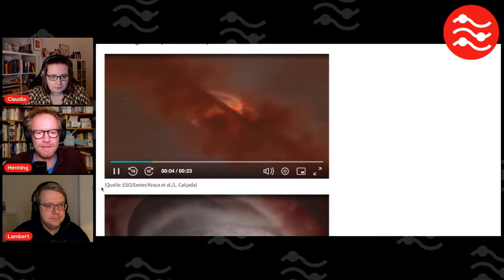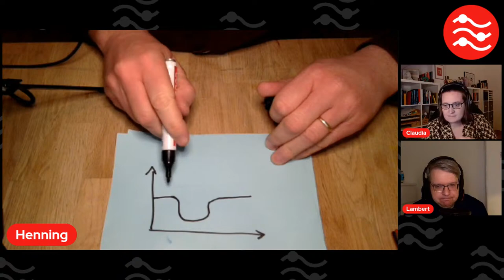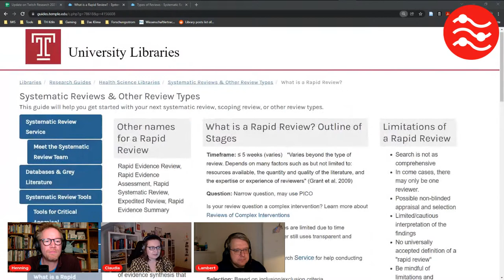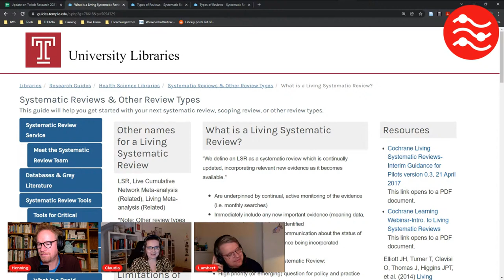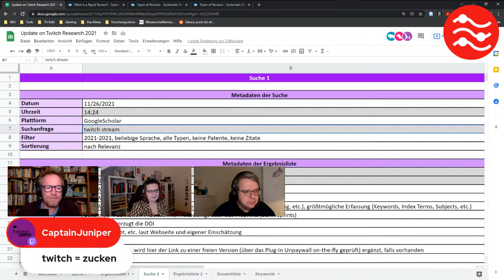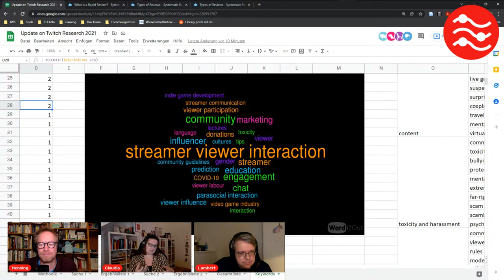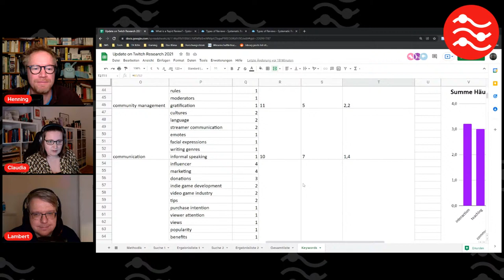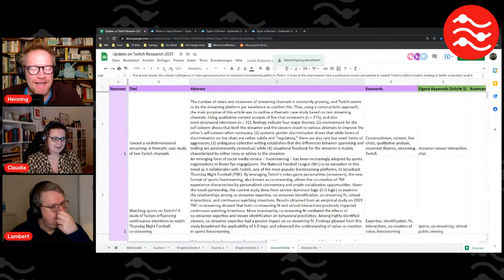Streaming around the Science Tree | Classic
In Folge 28 des Forschungsstroms vom 2. Dezember 2021 drehen sich drei Sterne umeinander und damit sind nicht Lambert, Henning und Claudia gemeint. Außerdem eskaliert Claudia in Sachen Twitch-Forschung, aber seht selbst. science​​ wisskomm​​

0:00 Countdown
0:12 Los geht's
2:43 War was?
17:06 Henning
38:00 Claudia
1:24:02 Wir sehen uns

[0:12] Los geht's

... wie immer mit dem Signature Move, diesmal mit Forschungsbäumen. Außerdem singen Henning und Claudia. Es tut uns (nur ein bisschen) leid.

[2:43] War was?

Es war was! Während Lambert und Claudia auf dem vBIB21 zum Thema "Bibliotheken als Dienstleisterinnen und Labore der Wissenschaftskommunikation" rumgeturnt sind (Veröffentlichungen von Folien, Ergebnissen und des Livestreams folgen) ...

... war Henning in diesem "Fernsehen" unterwegs.

Weiteres Highlight: Claudia hat jetzt einen Wikipedia-Artikel

[17:06] Henning startet und lässt ein Traube um einen Apfel kreisen

So erfahren wir auch wie man Exoplaneten nachweist, nämlich mit der Transit- oder mit der Radialgeschwindigkeitsmethode.

Wenn Ihr mehr zum Drei-Körper-Problem wissen wollt, hatten wir das schon mal in einer anderen Folge:

[38:00] Claudia startet eine neue Jahresendtradition

Was wurde eigentlich im Jahr 2021 so alles rund um Twitch erforscht? Gibt es besonders viel beforschte Themen und, wenn ja, welche?

Dieser Frage ist Claudia mit einem (Rapid) Literature Review nachgegangen. Oder doch etwas anderem? Denn so klar abgegrenzt sind die Begriffe rund um Literature Reviews, also Übersichten über aktuelle Forschungsliteratur, gar nicht. Hier findet Ihr ein paar Quellen dazu:

Claudia ist das jedenfalls recht systematisch angegangen und hat alles dokumentiert, um reproduzierbar zu sein. Aber wie reproduzierbar ist so eine Suche in Google Scholar mit Relevanz Ranking? Eine ziemlich legitime Frage.

Dennoch könnt Ihr Euch Claudias Methodik und ihre Ergebnisse hier ansehen (Stand nach dem Stream) ...

... und hier ihre Daten verändern, ergänzen und damit rumspielen.

Und wer gerne selbst mal in DDC mit Claudia sprechen möchte, wird hier fündig:

Außerdem war Henning, der Erfinder, am Werk. Ratet, was er erfunden hat!

[1:24:02] Wir sehen uns

... auf jeden Fall im neuen Jahr, aber vielleicht auch vorher zum rc3.

In diesem Sinne: Kommt gut ins  394.2614